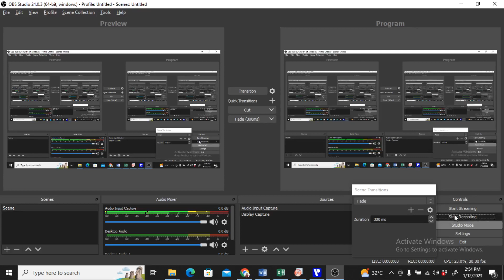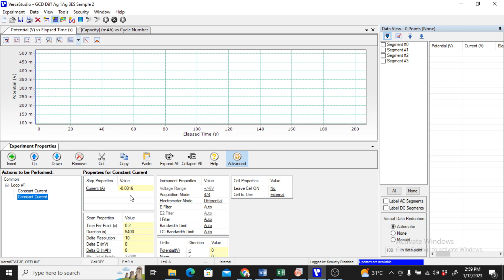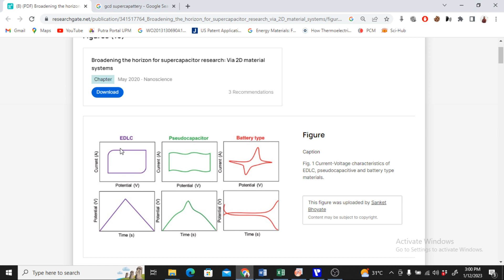WHAT YOU SHOULD KNOW ABOUT GCD.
Five important Criteria About GCD:
i) Shape
ii) Potential window
ii) Current Density
iv) Current
v.) Mass